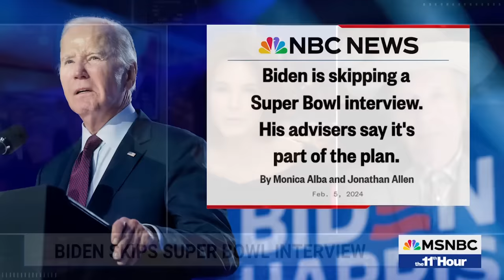Watch The 11th Hour With Stephanie Ruhle Highlights: Feb. 5